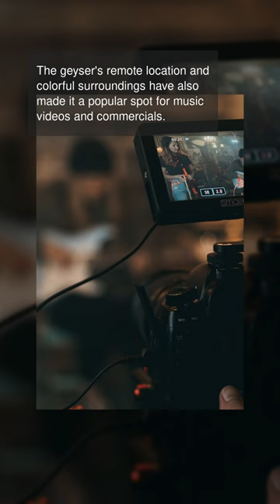movies filmed near Fly Geyser, Nevada, USA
Fly Geyser, located in Nevada, USA, has been featured in several movies. One of the most well-known movies filmed near Fly Geyser is 'The Island of Dr. Moreau'. The unique and colorful landscape of Fly Geyser has also been seen in 'Lone Ranger' and 'Transformers'. The geyser's vibrant hues and otherworldly appearance make it a popular filming location for science fiction and fantasy movies. Fly Geyser is located on private land, making it a hidden gem for filmmakers looking for a unique backdrop. The geyser's constant eruption of hot water and minerals creates a stunning visual that adds an otherworldly element to any movie scene. Fly Geyser is not just a popular filming location, but also a popular tourist attraction for those interested in geology and natural wonders. The geyser's remote location and colorful surroundings have also made it a popular spot for music videos and commercials. In addition to movies, Fly Geyser has also been featured in documentaries and nature programs, showcasing its unique geological features. The geyser's constantly changing landscape due to its ongoing eruption makes it a versatile location for filmmakers to capture different moods and atmospheres. Whether it's for its vibrant colors, otherworldly appearance, or unique geological features, Fly Geyser continues to be a popular filming location for movies and other media.